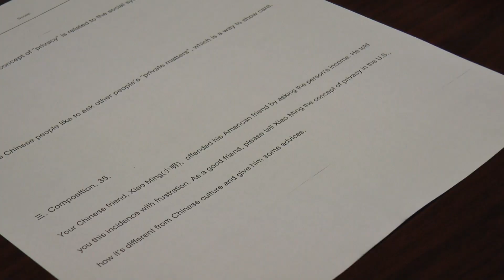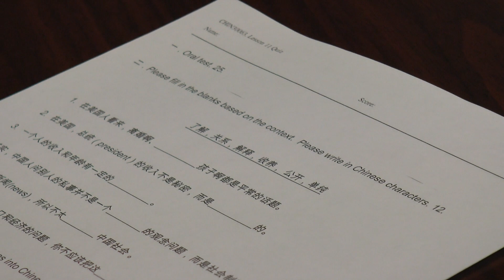Carson Huey-You Graduates TCU at Age 14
Carson Huey-You ’17 plays the piano, speaks Mandarin Chinese, hangs out with friends and researches the resonance energies of quantum mechanical systems.
Video by Kristen Weaver '17